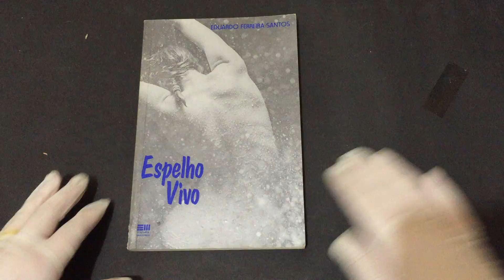COMPRE AGORA:Espelho Vivo